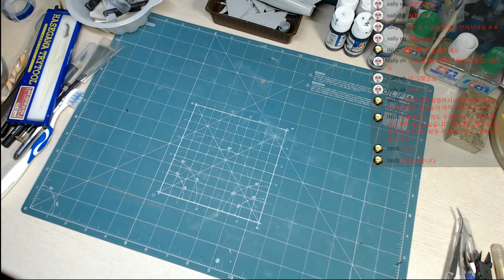Hasegawa 1/72 Dassault Mirage F.1C Temporary Assembly (하세가와 1:72 다소 미라지 F1C 프라모델 가조립 00234)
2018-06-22 유튜브 실시간 스트리밍 방송(LIVE Streaming) 편집본입니다.
오늘은 1983년부터 발매하고 있는...일본 Hasegawa 1:72 스케일 다소 미라지 F1C 기본판 (B4, 00234) 비행기 프라모델 키트의 가조립 영상입니다. ^^

키트 가격 (Retail Price)는 900엔이고, 인터넷모형쇼핑몰에서 9,900원에 판매중입니다.

Callsign
Cooger